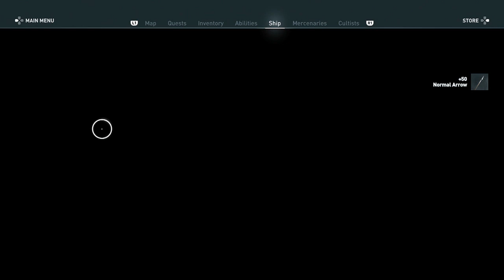Assassins Creed Odyssey [Part 76]: A T L A N T I S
MY DREAAAM